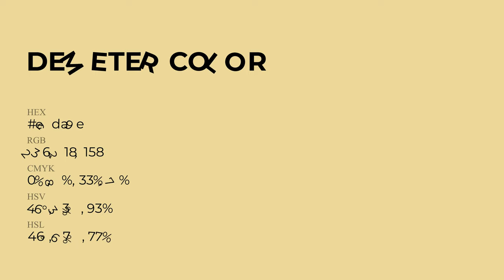Demeter color ecda9e hex Cool Yellow color ecda9e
What color is Demeter ? ecda9e hex, Cool Yellow color ecda9e

Hex ecda9e Color Code is also known as Demeter color

Hex ecda9e Color code in RGB color code model is created after adding 92.55% red color, 85.49% green color and 61.96% blue color.
Hex ecda9e Color code in CMYK color (process color) code model is generated after subtraction of 0% cyan, 08% magenta, 33% yellow, 07% black.